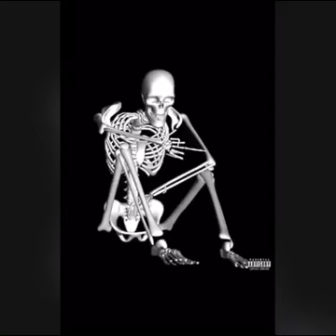Broken by lund (sped up)